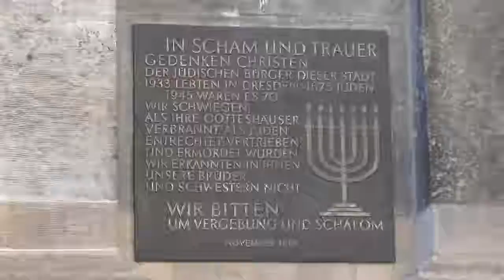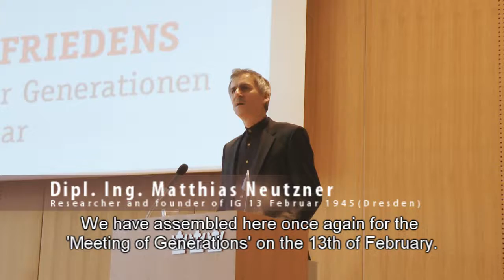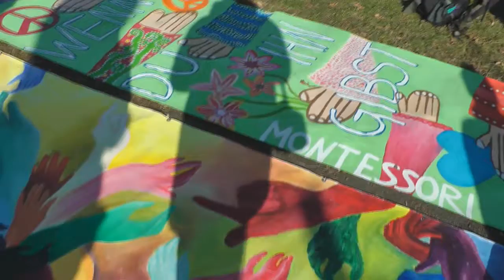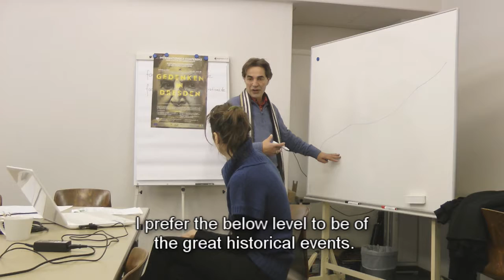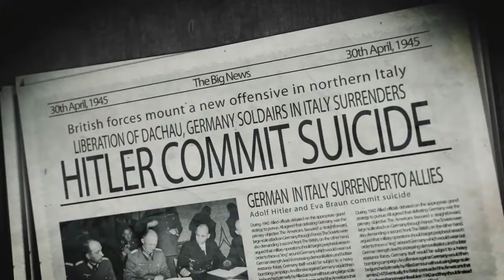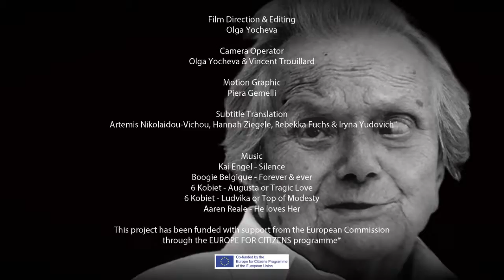Documentary Bridging Generations Meeting Dresden 2015